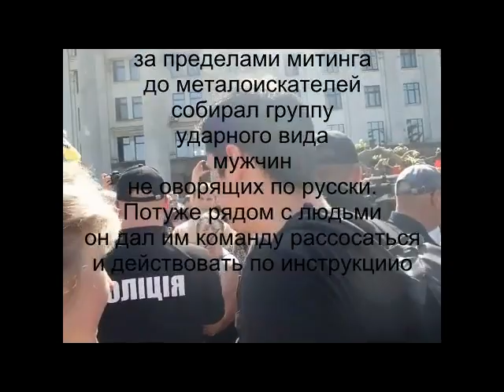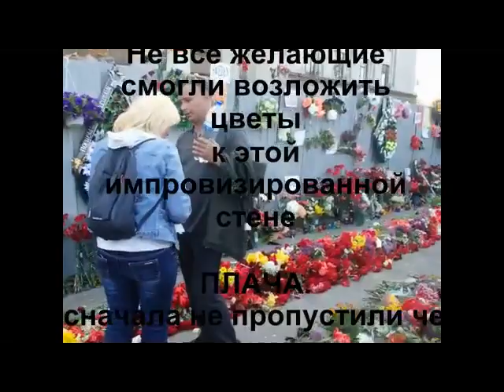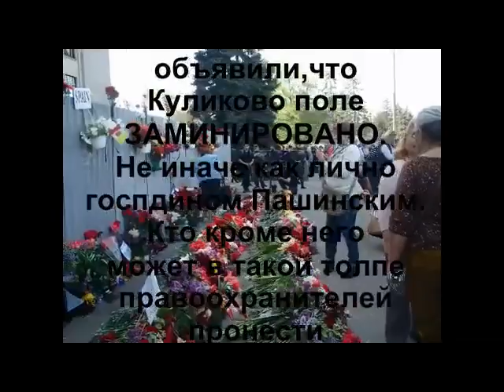GROPP INTPL Одесса 2 05 17 Визит иностранных журналистов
Голандские ,итальянские ,немецкие и испанские журналисты побывали в г Одессе,чтобы принять участие во всех мероприятиях, организовываемых противоборствующими сторонами.Здесь короткий репортаж о Куликовом поле